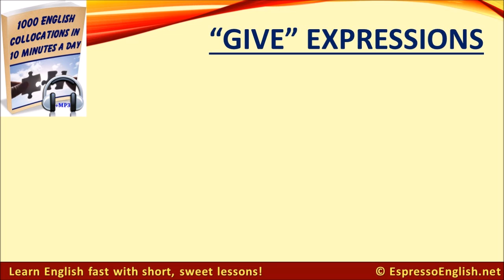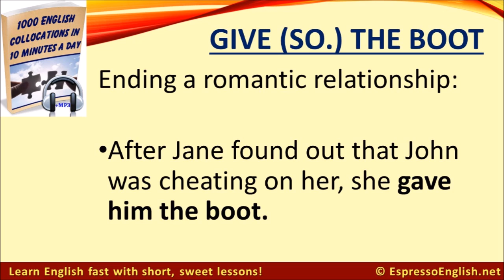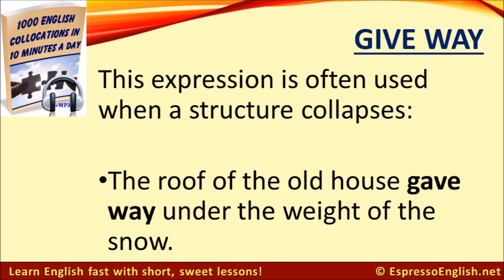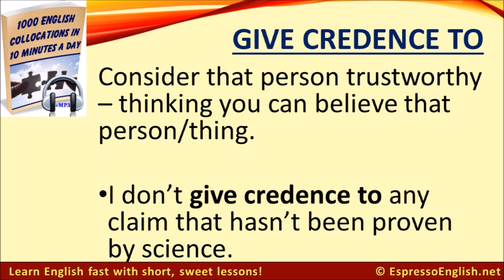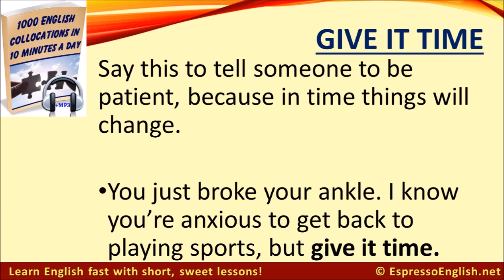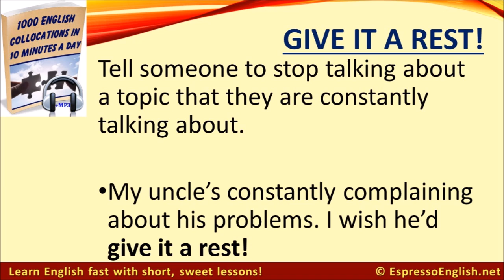10 English Expressions with GIVE